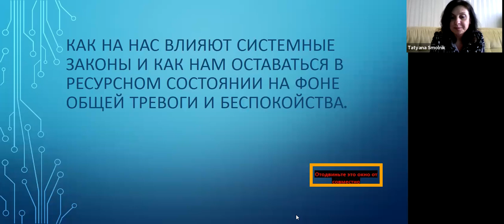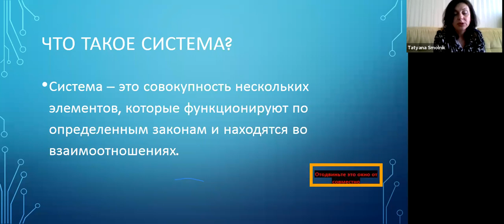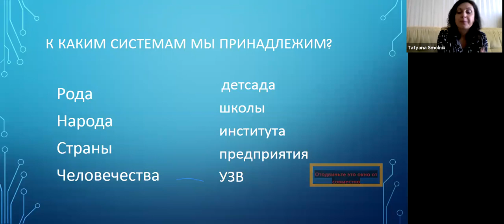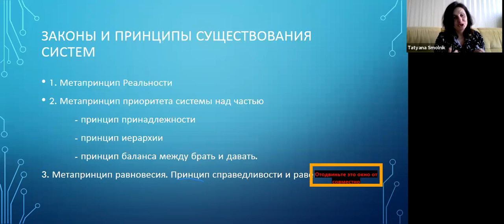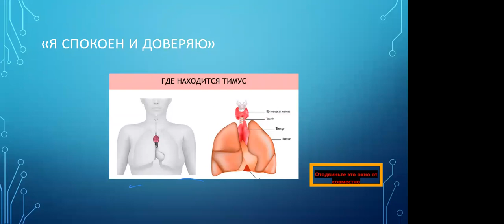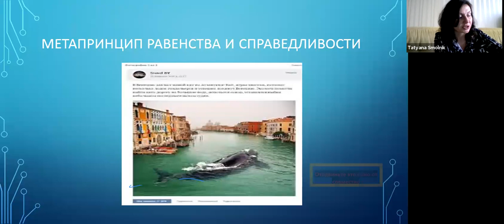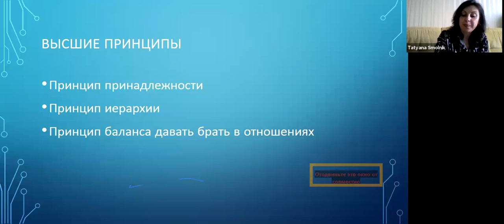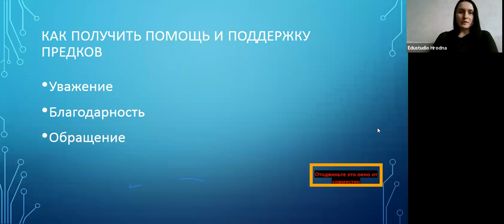Лекцыя Таццяны Смольнік ва УЗВ